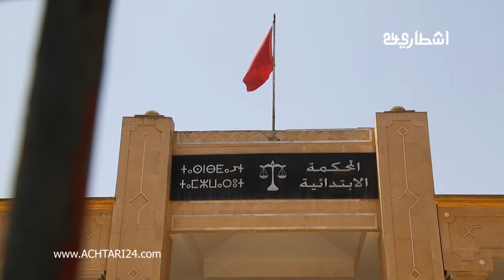ملف كنزة.. هذا ما قررته المحكمة بخصوص الخادمة التي تعرضت للعنـ.ـف من مشغلتها